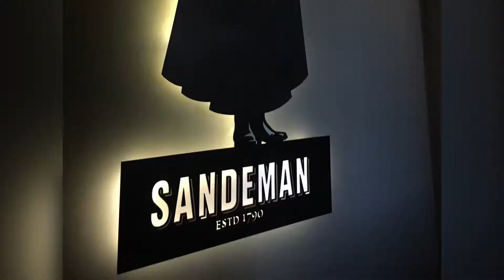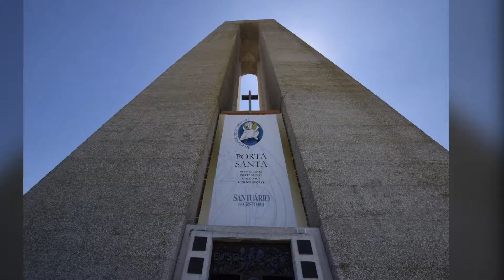Portugal 2016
One week travelling in Portugal